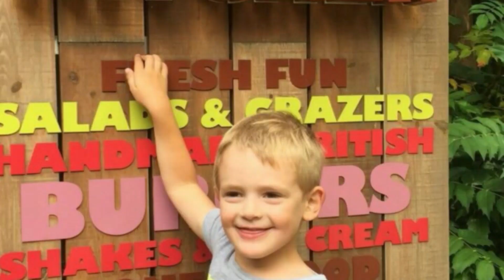Evelina and Dexter Swimming 5 and 8 year old Fun Swimming Pool Video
Evelina and Dexter Swimming 5 y.o. and 8. y.o.

Hi guys,  we are on holidays now. We may not be able to reply to your kind comments quickly but will reply as soon as we can!

Наши дорогие друзья, мы сейчас на отдыхе и не сможем быстро ответить на ваши комментарии, а также просмотреть ваши новые видео, но как только сможем, обязательно будем на связи с вами.
Lots of love from England xxx